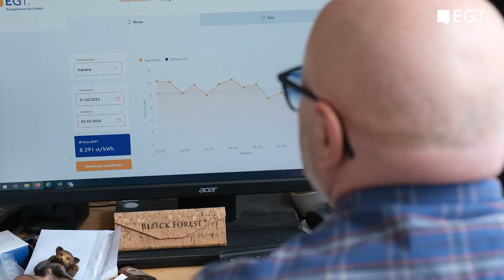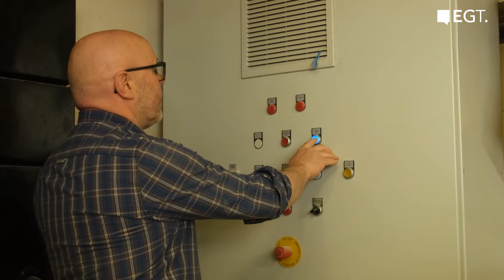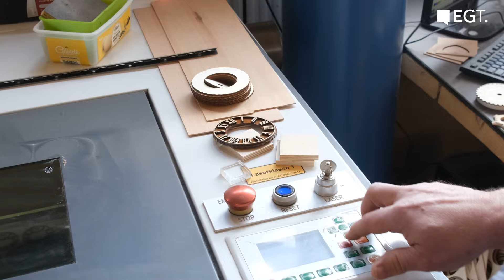Handwerk trifft clevere Energiebeschaffung - Zu Besuch bei der „Paul Kienzler Holzwarenfabrik“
Sie ist ein echtes Vorzeigebeispiel dafür, wie ein traditionelles Handwerksunternehmen von einer der cleveren Energiebeschaffung der EGT und einer eigenen PV-Anlage profitieren kann: die Paul Kienzler Holzwarenfabrik in Schonach. Mittendrin: Johannes „Johnny“ Kienzler, Inhaber und Geschäftsführer des Schwarzwälder Familienunternehmens.

Tauchen Sie in dieser Ausgabe von „TIME TO CHANGE“ ein in die faszinierende Welt der Kuckucksuhren. Lernen Sie unter anderem, warum eine Energiebeschaffung am Spotmarkt für Unternehmen im Einschichtbetrieb besonders attraktiv ist und wie Sie „EGT Spot“ mit einer PV-Anlage clever kombinieren.

00:00 Einstieg
00:21 Das ist die Paul Kienzler Holzwarenfabrik
00:41 Aktuelle Herausforderungen für das Unternehmen
01:27 Corona und Inflation
02:07 Mit EGT Spot aus der Energiekrise
02:37 Spotmarkt und PV kombinieren
03:06 Die EGT als Dienstleister
04:00 Strom vom Dach selbst nutzen
05:07 Clevere Anpassung der Produktionsabläufe, Leistungsspitzen kappen
06:46 Einschätzung EGT Spot
07:11 Ausblick, Stellenwert Unternehmertum
09:24 Schlussteil

Mit EGT Spot den Betrieb optimieren 🧠 Verstehen Sie die Vorteile einer Spotmarkt-Beschaffung am Beispiel eines Schwarzwälder Traditionsunternehmens

Spotmarkt und Eigenenergie kombinieren 🔃 Verstehen Sie, wie Sie den erzeugten Strom Ihrer PV-Anlage mit „EGT Spot“ maximal nutzen

Vorteile für Einschichtbetriebe ✔️ Lernen Sie die Vorteile von „EGT Spot“ für Unternehmen im Einschichtbetrieb kennen

Faszination Handwerk 💪 Werfen Sie einen Blick hinter die Kulissen eines Schwarzwälder Kuckucksuhren-Betriebs

 In "TIME TO CHANGE - powered by EGT" erhältst du alle 2-3 Wochen praktische Tipps und Impulse für deinen Alltag – rund um die Themen Berufsstart, Karriere, Selbstmanagement, Psychologie, Nachhaltigkeit oder Energie. Kurz und kompakt, leicht verständlich und mit einer guten Portion Humor – präsentiert von Dominik und seinem ganzen Team.

"TIME TO CHANGE" ist für junge Menschen und alle, die etwas bewegen wollen. Für echte Macher. Für alle, die im Leben so richtig durchstarten möchten. Die unsere Lust auf Veränderung teilen. Die sich beruflich und persönlich weiterentwickeln möchten. Für die "Stillstand" Rückschritt bedeutet. Für mehr Erfolg, Zufriedenheit und Nachhaltigkeit im Leben.

Du hast Lob, Kritik, Fragen oder Themenwünsche? Super! Dann schreib uns gerne in die Kommentare. Bitte beachte dabei unsere Netiquette.